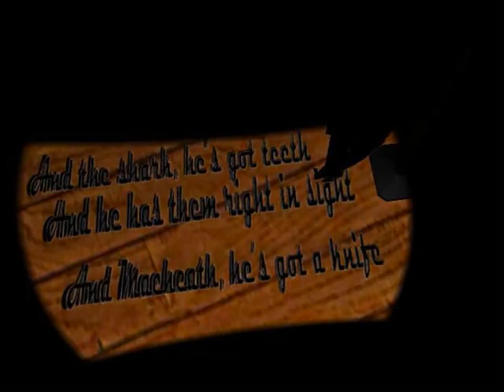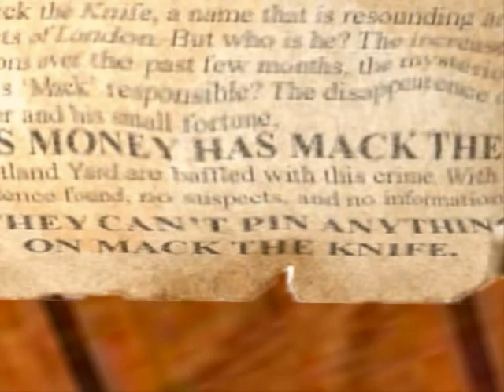Mackie Messer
Mackie Messer 2008

Maya 2008, Photoshop CS3, Windows Movie Maker

Animation depicting the story of Mackie Messer, including text

Working with the collaboration of animation to music

Animation inspired by music 'Die Moritat Von Mackie Messer' by Kurt Weill

'Mackie Messer' by Miloš Kopecký

'Mack The Knife' by Robbie Williams